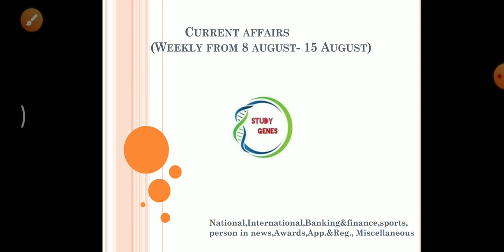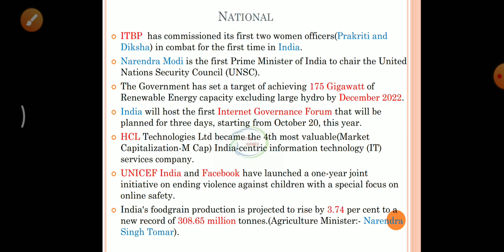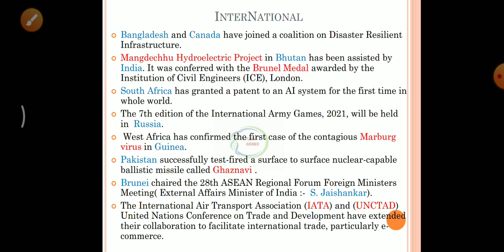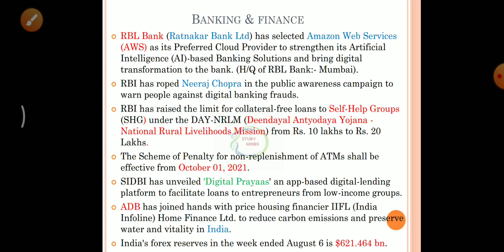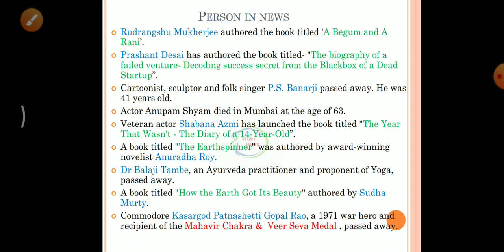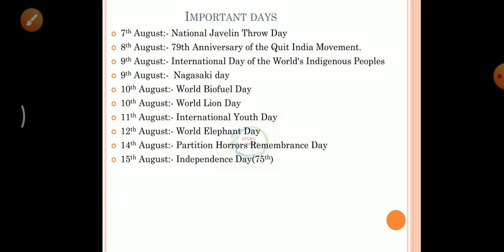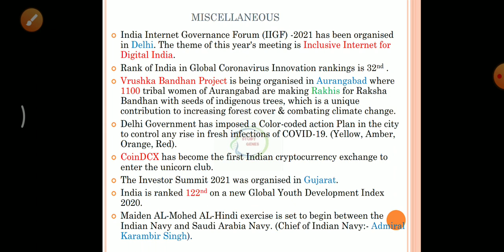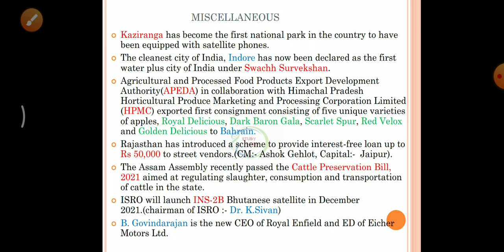weekly Current affairs|8-15 Aug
This video is about weekly current affairs.
this video is highly recommended to the aspirants preparing for upsc ssc competitiveexams civiservices allindiaexams governmentexams.